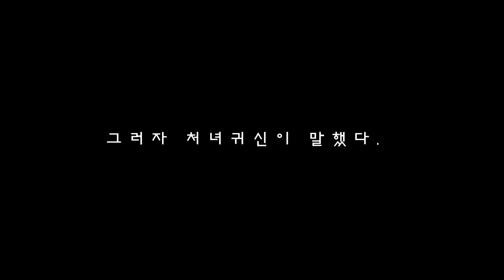만득이는 못말려! "처녀귀신의 짝사랑" ㅣ 만득이 시리즈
안녕하세요! 쿠리파파입니다.
쿠리파파는 장난감, 인형, 애니메이션,만화,
토이(인형)드라마, 게임 등
다양한 콘텐츠 동영상을 올리고 있어요!